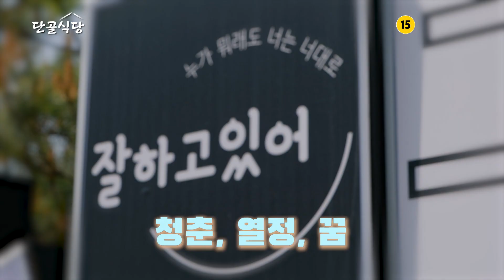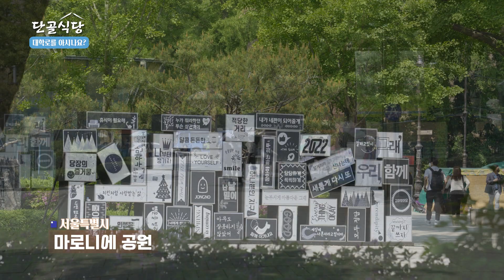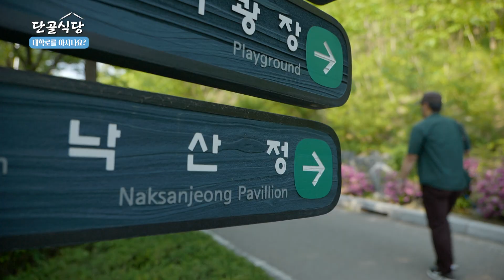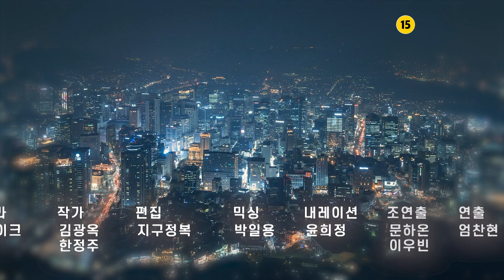[단골식당 시즌2]젊은 시절을 떠올리며 멋진 공연같은 만남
2022년 새롭게 단장한
더욱 풍성한 이야기로 찾아온
단골식당 시즌2!

아기자기한 청춘들의 이야기가 있는 대학로 속
두 남자의 이야기